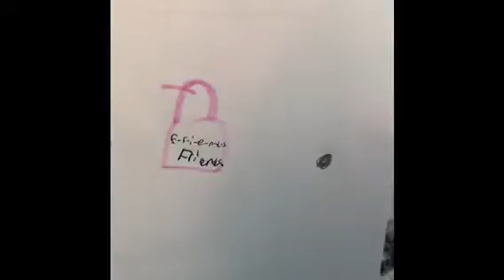beanie boo music video friends!